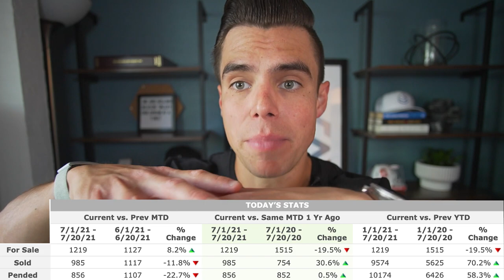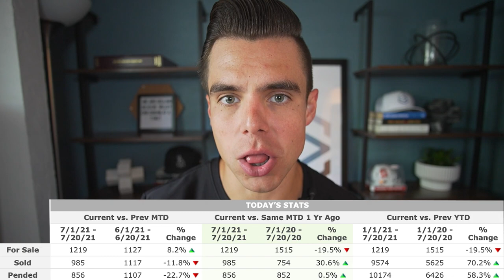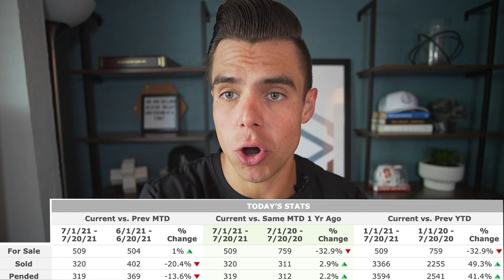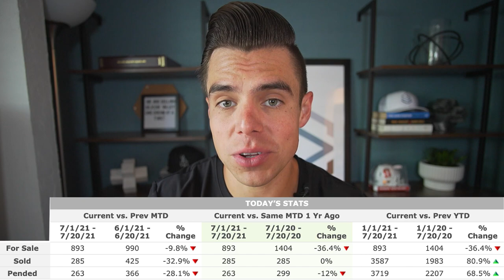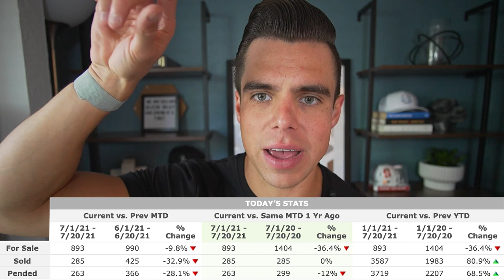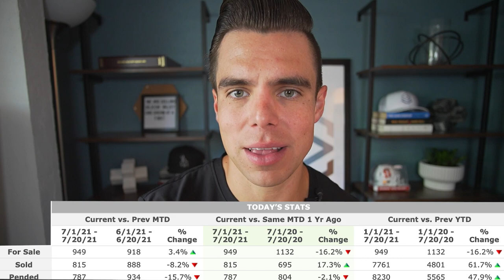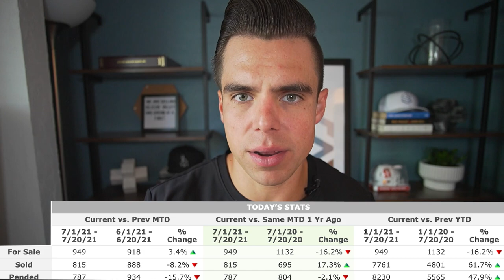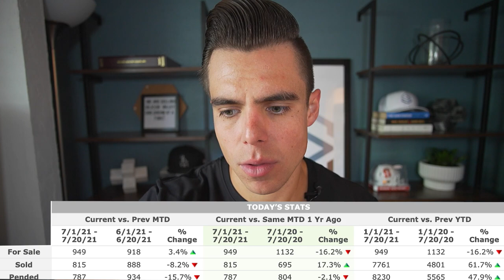Is the Bay Area Housing Market SHRINKING?! | Silicon Valley Snapshot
📸 SILICON VALLEY SNAPSHOT 📸

Is the Bay Area housing market shrinking? Why are today's numbers lower than last year? Are there too many buyers? Are there just not enough properties or enough sellers? We're answering all of this and more. In today's Silicon Valley Snapshot, I talk about the new reality in the housing market and how you can take advantage of falling inventory levels.

Snapchat 👉 TheGouldTeam